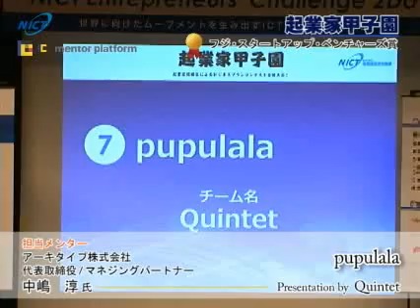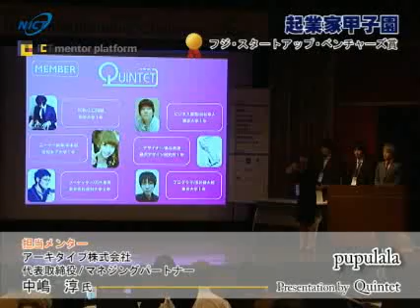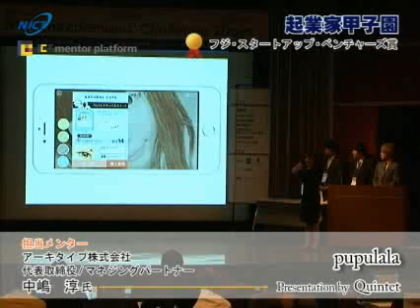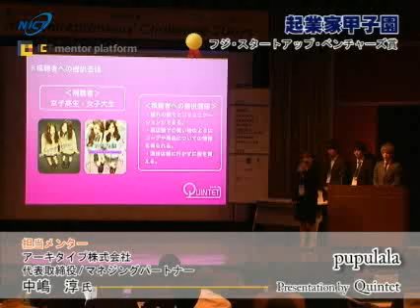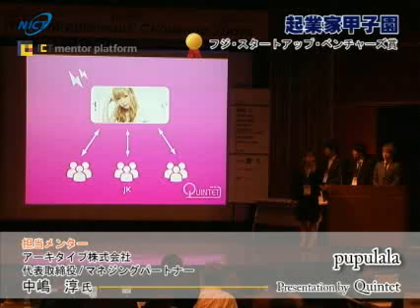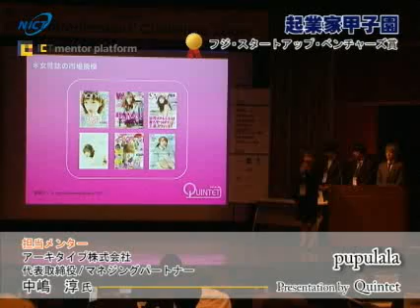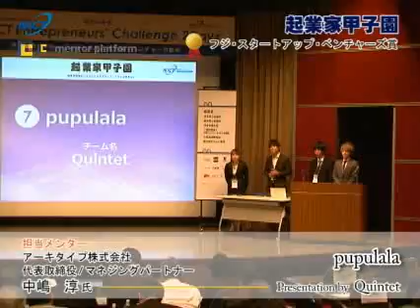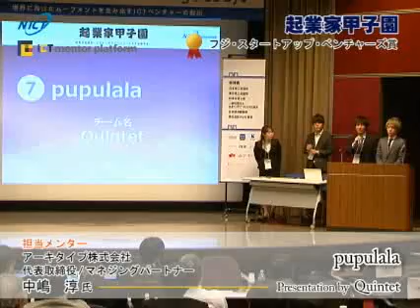起業家甲子園 Quintet（明治大学）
2015年3月3日に開催した平成26年度「起業家甲子園」での発表映像をご紹介します。